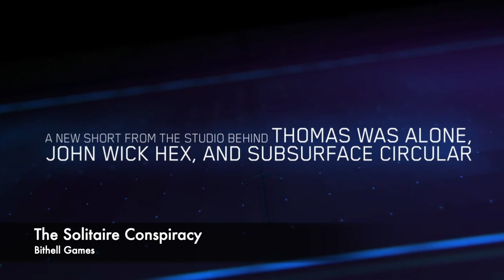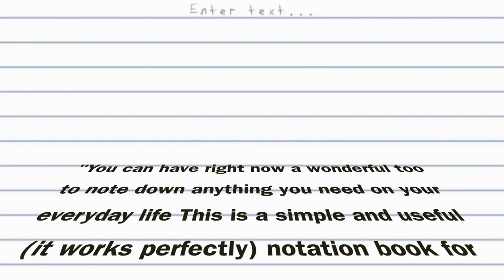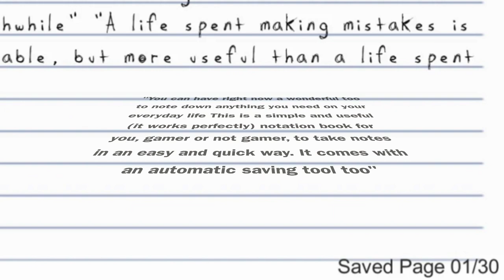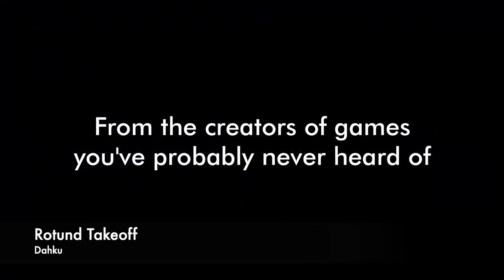New Nintendo Switch Indie Games and eShop Sales THIS WEEK! - Nindie Nation 117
Wave Break, Alchemist Adventure, and more new releases for Nintendo Switch + 7 eShop Deals you don't want to miss through June 18th!

This week we're covering:
01:00 - 5 Neglected Nindies since episode 116 including Wave Break
08:40 - 7 New Nindie releases including Rotund Takeoff and Metal Unit
15:20 - 7 eShop Deals including Torchlight 2, Olli Olli, and more!
- Oxenfree Backlog Club is a GO, so pick it up, and chat about it with us!

--- Join us Thursday @ 10PM EST on YOUTUBE for Nindies @ Nite!

Nindie Nation's audio feed is hosted by The Nintendo Village or @VillageNintendo